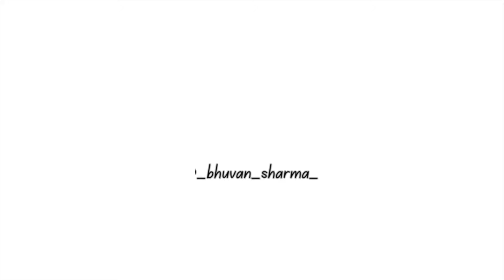Day-1 || Bhuvan Sharma